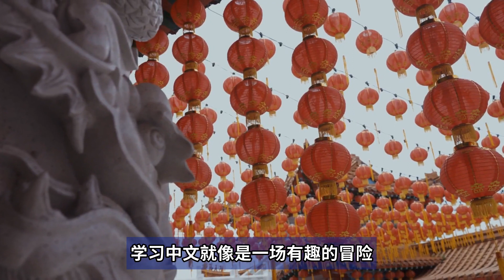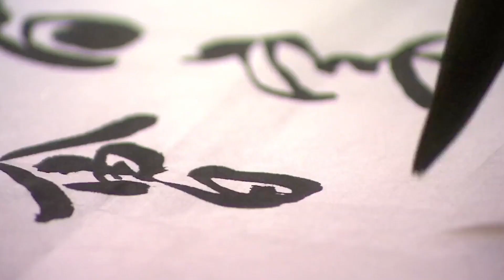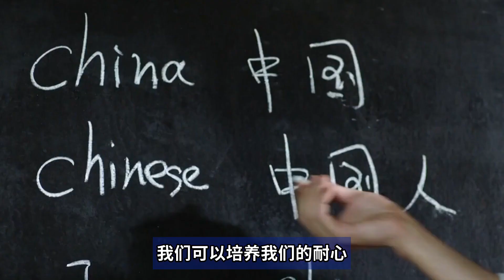Chinese Stories for Beginners-Learning Chinese: A fun adventure|中文学习入门故事|初学者必看|学习中文：一场有趣的冒险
Chinese Stories for Beginners-Learning Chinese: A fun adventure (学习中文：一场有趣的冒险)